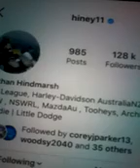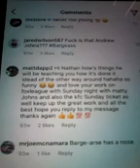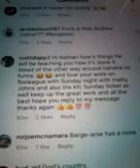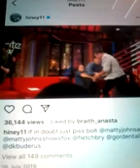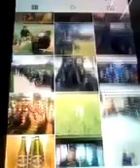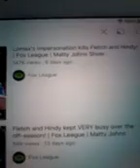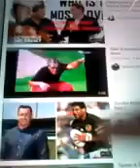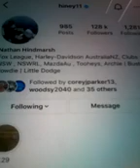@@2024 NATHAN HIMARSH THE GAMESMEN & EELS PLAYER AND FOXLEAGUE RUGBY LEAGUE SUNDAYS MATTY JOHNS NEW